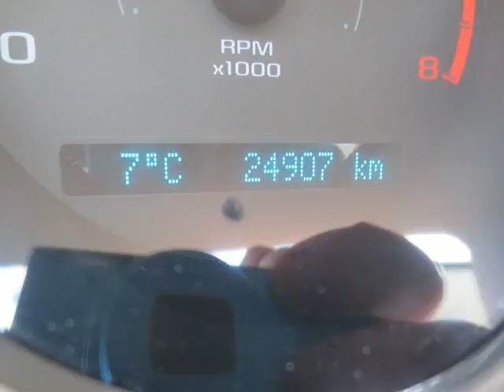Agincourt Mazda - 2006 Chevrolet Cobalt LS